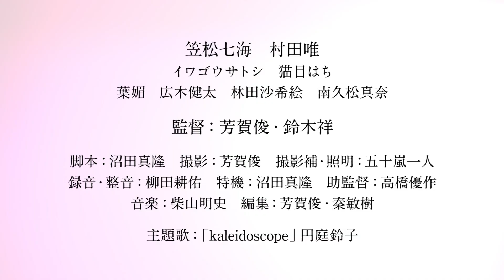映画『おろかもの』予告編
結婚直前の兄の浮気に気付いた女子高生と、浮気相手の女性との間に芽生えた奇妙な友情の行方を描く青春ドラマ。新人監督の登竜門として知られる田辺・弁慶映画祭で弁慶グランプリなどを受賞し、SKIPシティ国際Dシネマ映画祭2019国内コンペティションで観客賞（長編部門）に輝くなど、さまざまな映画祭で高い評価を得た。『アルム』などの笠松七海、『密かな吐息』などの村田唯、『尊く厳かな死』などのイワゴウサトシらが出演。『空（カラ）の味』などに携わってきた芳賀俊と鈴木祥が共同で監督を務めた。